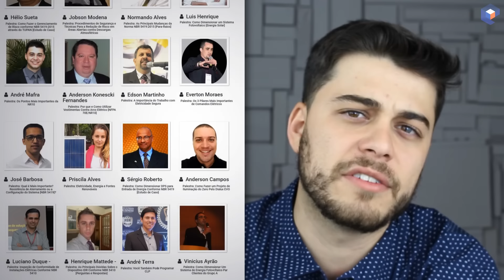🔴 DESCUBRA COMO FUNCIONA UM DR POR DENTRO (A Melhor Animação da Internet) - Dicas Flash ⚡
DESCUBRA COMO FUNCIONA UM DR POR DENTRO

O evento é totalmente ONLINE e está sendo um sucesso.

Mas já era de se esperar, afinal o conteúdo abordado nas palestras e os palestrantes são de alto nível.

Por exemplo, falamos de NR-10, comandos elétricos, instalações elétricas, sistemas fotovoltaicos, SPDA, iluminação eficiente, etc.

Resolvemos então postar aqui no canal um trecho da nossa palestra de NR-10, falando sobre o funcionamento do DISPOSITIVO DR.

Se você quer aumentar seu conhecimento profissional em relação as principais tendências do mercado elétrico, CHEGOU A HORA!